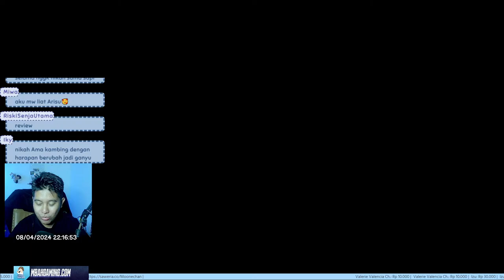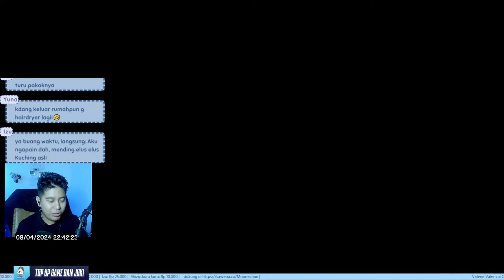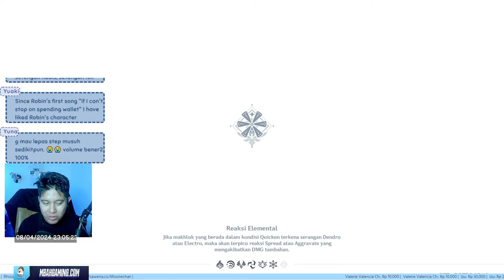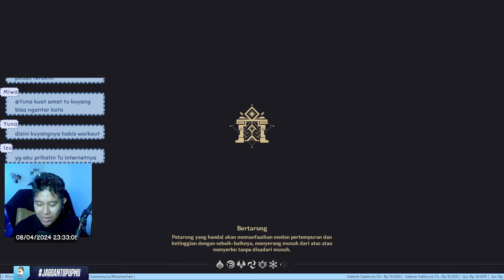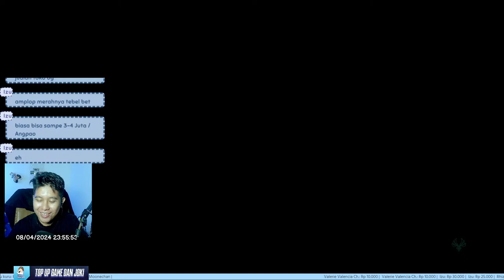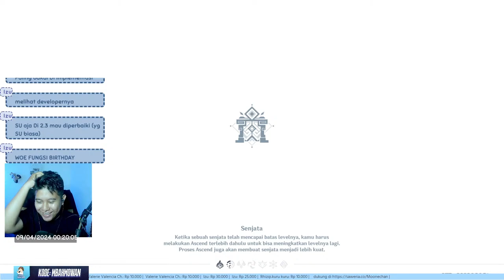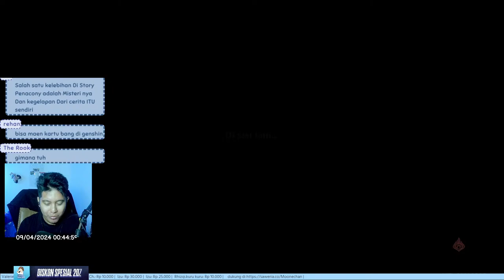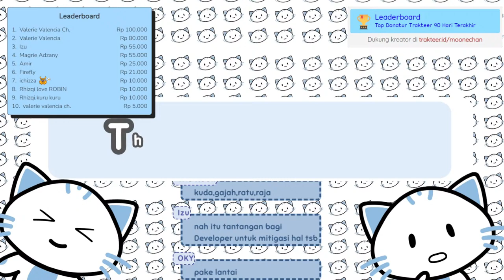[Genshin Impact 4.5] Tidak Terasa Nanti adalah Sahur Terakhir Ramadhan Tahun Ini | Moonechan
💎Top Up Blessing, Genesis crystall Genshin Impact, Honkai Star Rail dan game lainnya

Ada beberapa command/perintah yang bisa kamu coba di livechat,
!spekpc
!spekhp
!uid
!gear
!kepo
!pacar
!umur
Kalau perlu command/perintah tambahan, tulis aja di kolom komentar atau Live Chat, nanti aku tambahin

#️⃣GenshinImpact
#️⃣MooneChan
#️⃣Chiori

Terimakasih 😸
Keep Posthink😺

2024